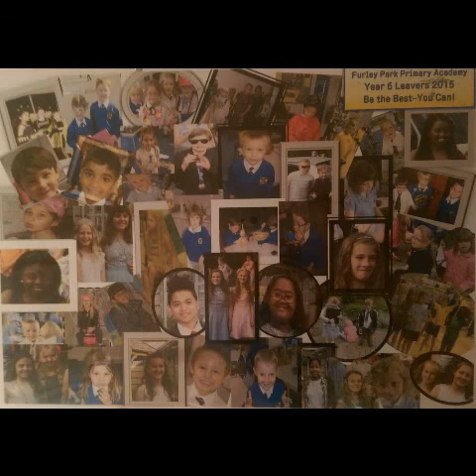Furley Park Class of 2015